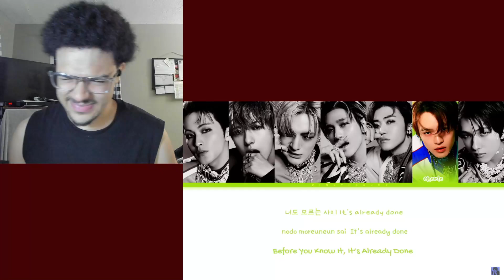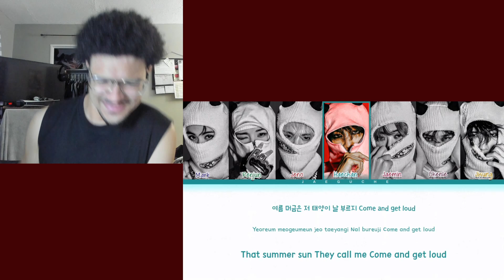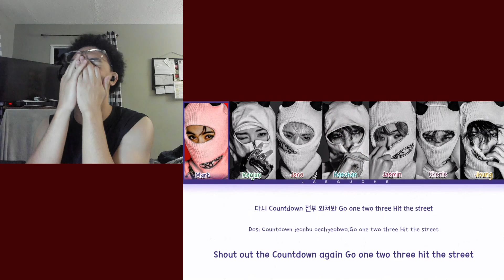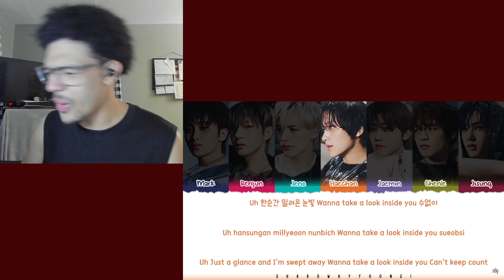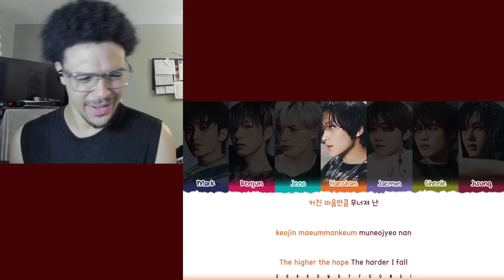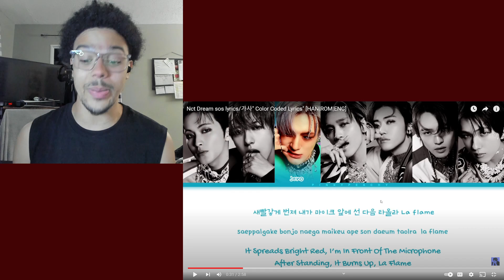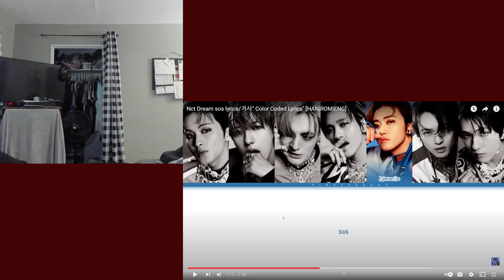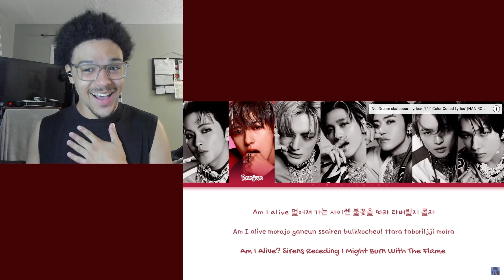I'M LEVITATING | NCT DREAM Poison, SOS, & Skateboard REACTION (ISTJ Album)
NCT DREAM Poison, SOS, & Skateboard REACTION (ISTJ Album)